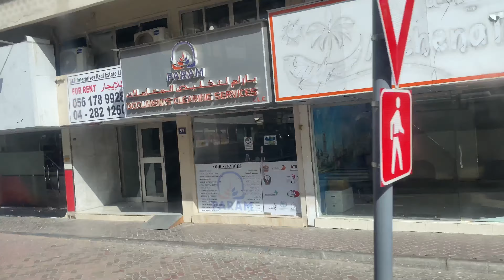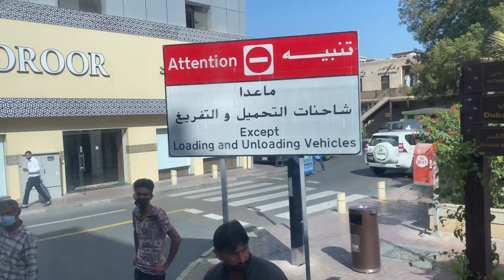Dubai City Tour with History and Information | Jumeirah Beach | Atlantis The Plam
Dubai City Tour with History and Information | Jumeirah Beach | Atlantis The Plam | Dubai Vlog